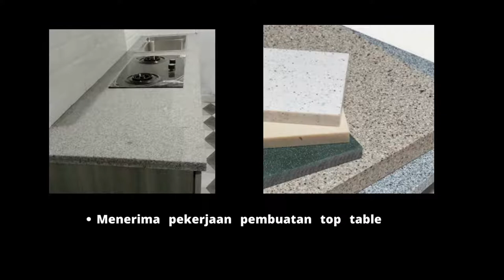Harga Batu Granit Untuk Meja Dapur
TOP TABLE GRANIT TERASO CUSTOM ORDER

Menerima pekerjaan pembuatan top table untuk meja dapur, meja kitchenset, meja wastafel, mini bar, meja counter, meja makan, dll.

SPESIFIKASI.
100cm X 60cm X 3cm
Material : Batu Terasso
Color : BISA CUSTOM / REQUEST

Opsi pengiriman
- Dalam Kota Mengunakan Gocar/GrabCar
- Luar kota (Menggunakan Cargo / Dakota Cargo)

Untuk yang dikirim melalui transaksi tokopedia ini hanya berupa invoicenya saja